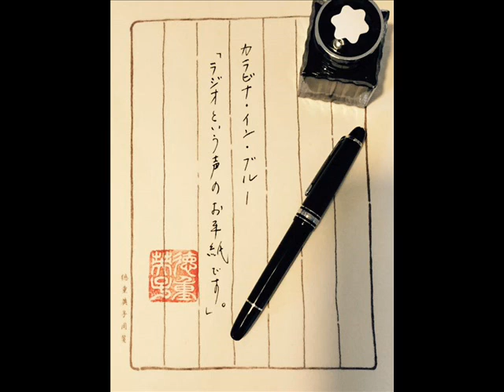4thNOpening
カラビナ・イン・ブルー
第４夜の再放送。
そのオープニング部分のみアップします。
次回からは、３０分の放送全てはアップできません。
ご容赦の上、
ぜひ、生でお聴きくださいませ。